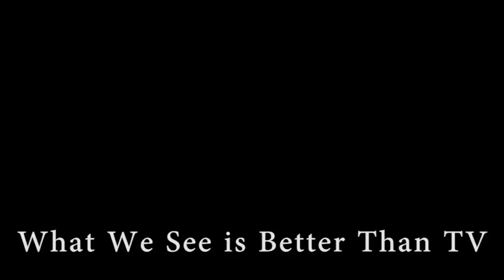Meek Mill Performs @ Hot 97 Summer Jam XX 2013